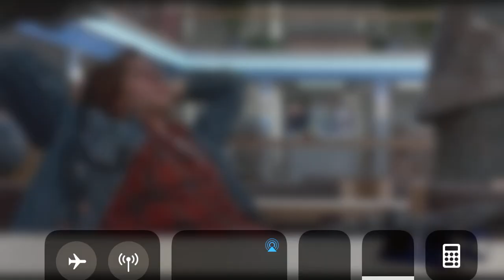The Breakfast Club Alysson hair scene funny